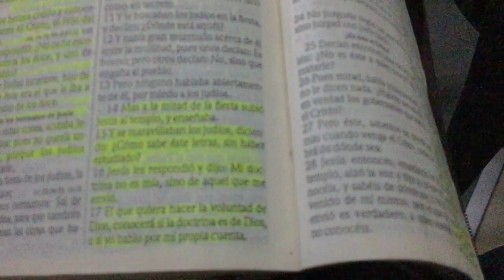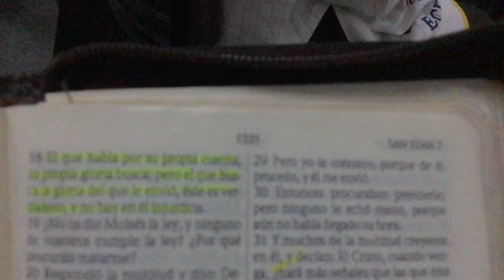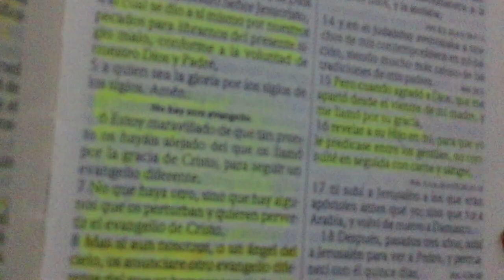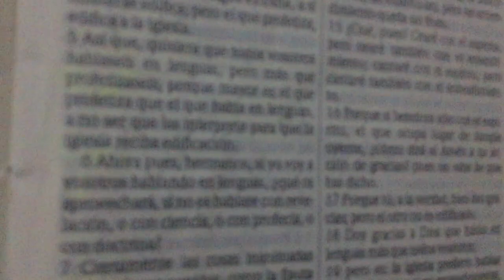¿Y POR QUE WILLIAN MARRION BRANHAM NO ESTA EN LA BIBLIA? ...! Porque Ud. ¡No conoce la BIBLIA!